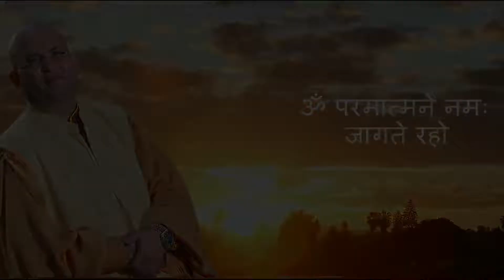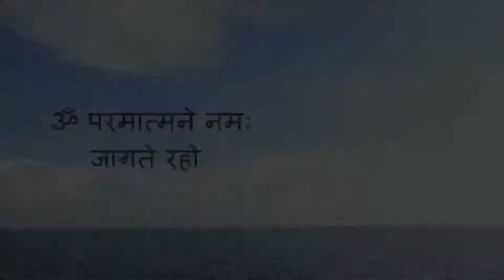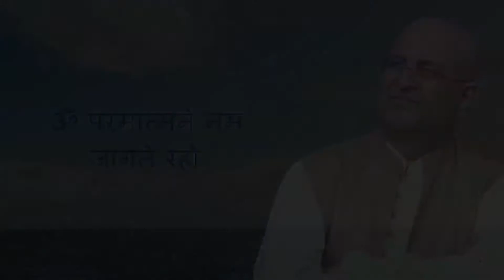JAGTE RAHO PART 52